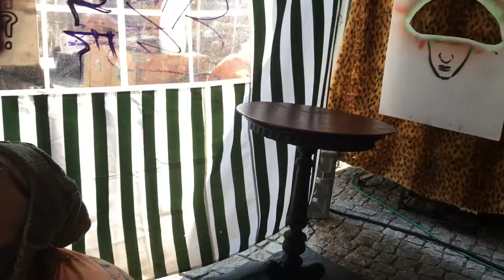Clowns army - singing and talking 3/3 - Berlin lacht 2018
Kultursommer in Berlin